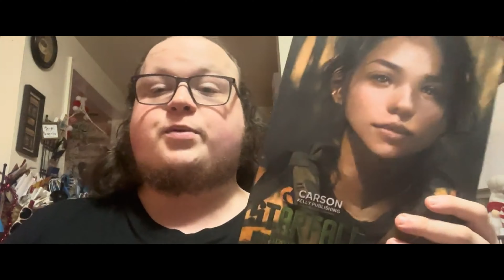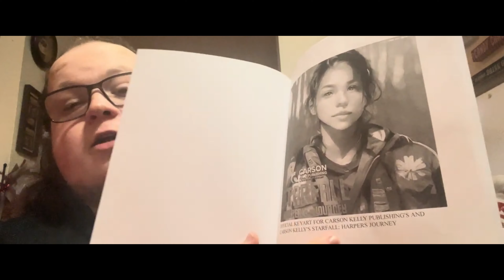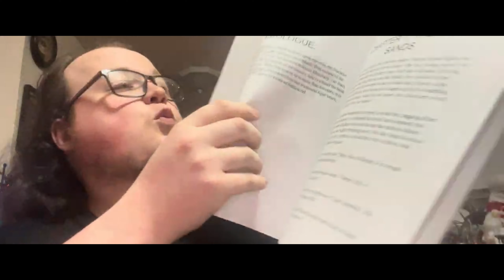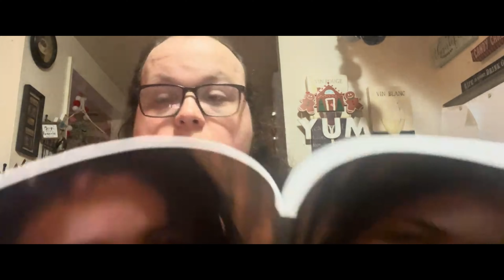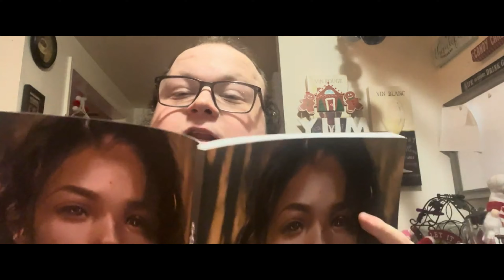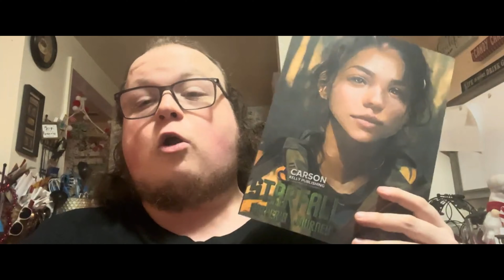STARFALL™: IL VIAGGIO DI HARPER - UNBOXING UFFICIALE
Unisciti alla serie STARFALL™ e al creatore Carson Kelly per l’unboxing ufficiale di STARFALL™: IL VIAGGIO DI HARPER in questo video intergalattico.

Unisciti a lui mentre si addentra nelle profondità di STARFALL™: IL VIAGGIO DI HARPER, offrendo spunti sulla sua creazione. Preparati a essere affascinato mentre Carson condivide il suo entusiasmo per questa nuova storia singola STARFALL™: IL VIAGGIO DI HARPER.

Ottieni la tua copia di STARFALL™: IL VIAGGIO DI HARPER acquistando oggi una copia e immergiti in questo mondo STARFALL™!